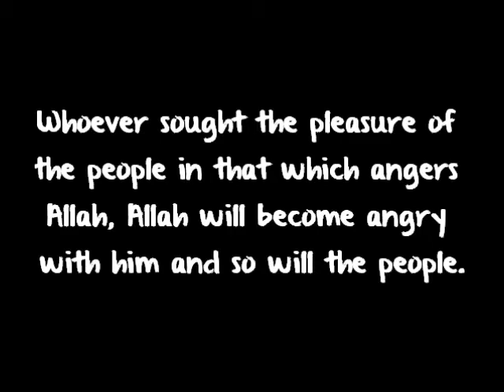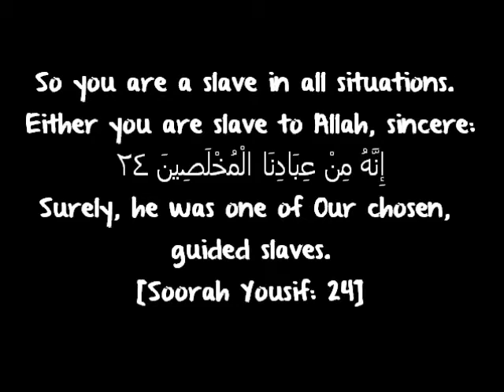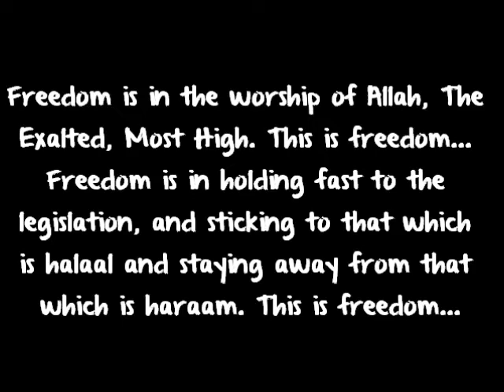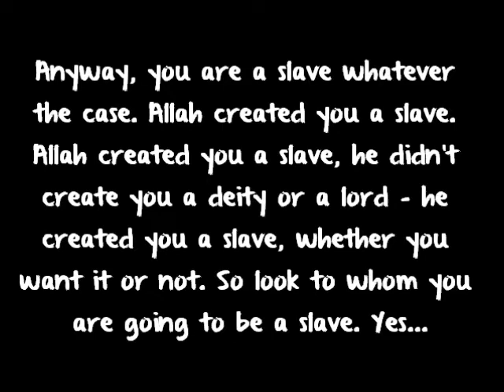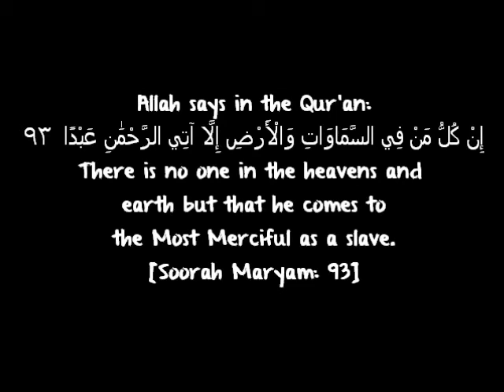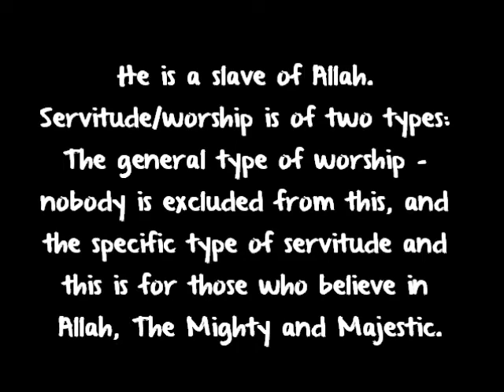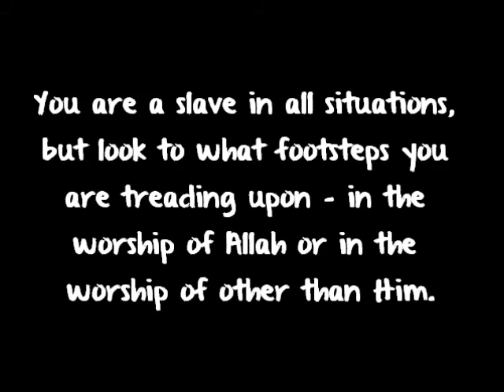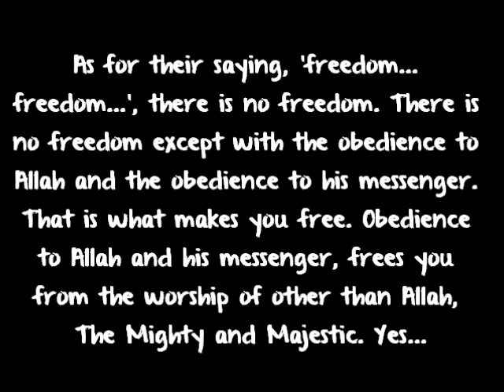Freedom - Shaykh Salih Al-Fawzaan/الحرية - الشيخ صالح الفوزان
Freedom - Shaykh Salih Al-Fawzaan/الحرية - الشيخ صالح الفوزان [Hafidhahullah].

Translated by Abu 'Abdullah Naasir Hussain [Hafidhahullah].